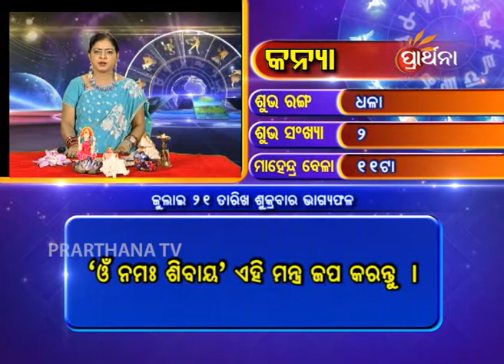Virgo Kanya 21st July